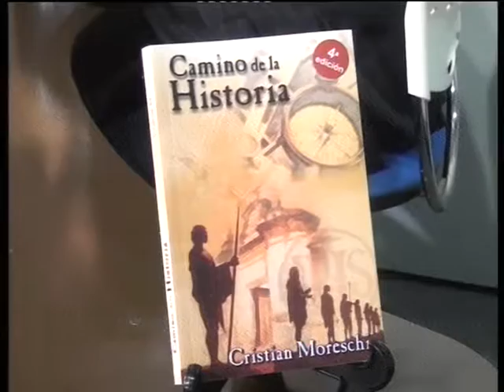En Voz Alta | Luis Serrano/Doña Jovita Bloque 5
Luis Serrano con su Doña Jovita recuerdan y comparten 30 años de humor con amor. Mirá el programa completo en nuestro sitio web